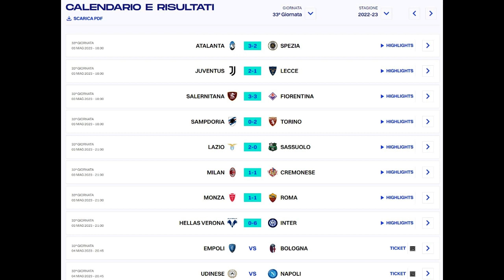Il Napoli Vicino Allo Scudetto Basta Il Pari Ad Udine 4.5.2023